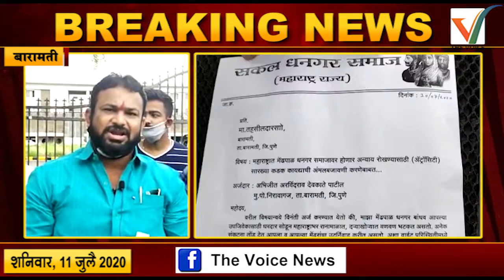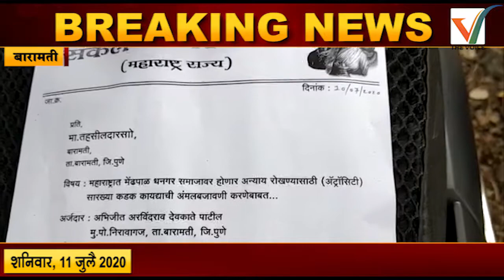Baramati Breaking -मेंढपाळांवर होणाऱ्या हल्ल्याच्या विरोधात धनगर समाजाच्या वतीने तहसीलदारांना निवेदन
The Voice News Marathi
TheVoiceNewsChannel
TheVoiceNewsMarathi
thevoicenewschannel
thevoicenewsmarathi